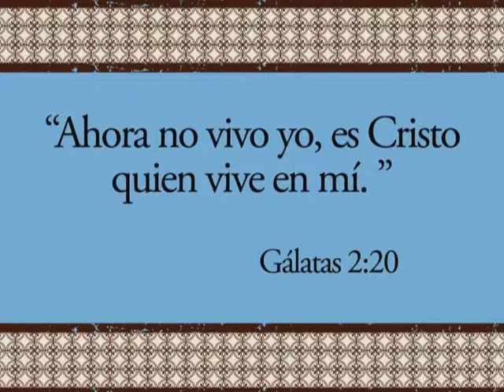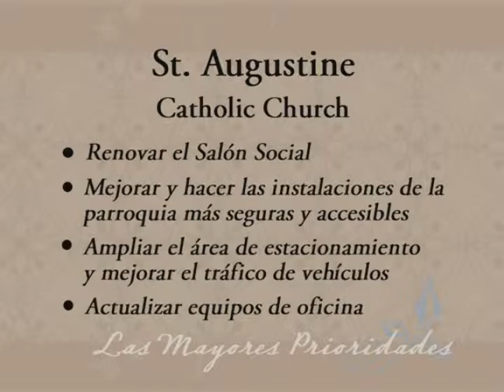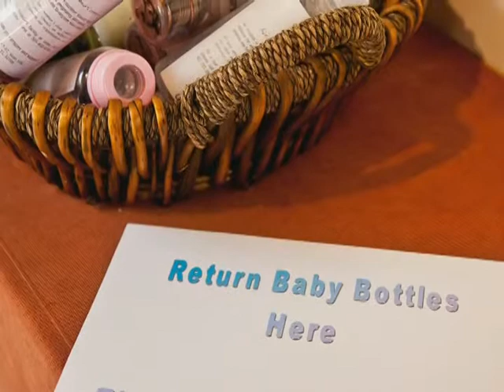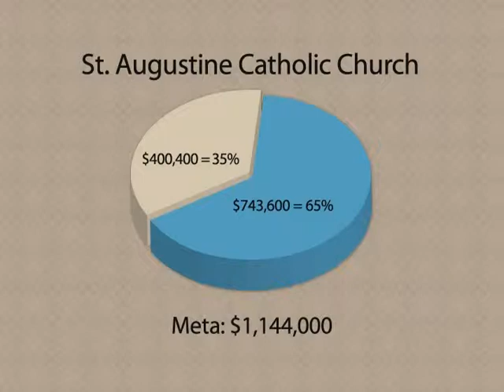St. Augustine "Alive in Christ" Campaign Video - Spanish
"Alive in Christ" Campaign Video for St. Augustine Catholic Church in Casselberry, Florida - Spanish